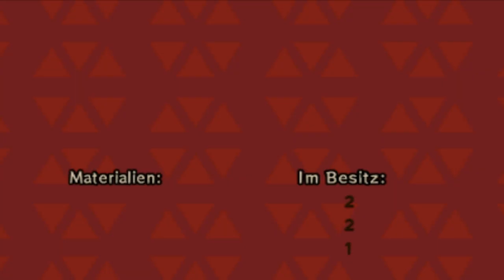Let's Play Zelda Tri Force Heroes [German][Blind][#14] Das Rittergewand!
Im Sprengstoff-Lager müssen wir sehr oft Bomben und Donnerblumen benutzen. Am Ende des Levels werden wir von Zyklopen bombardiert. Als seltenen Schatz gibt's diesmal einen Königsring. Damit lassen wir uns von Madame Couture das Rittergewand schneidern. Nun ist unser Schwert doppelt so stark und kann Strahlen verschießen.